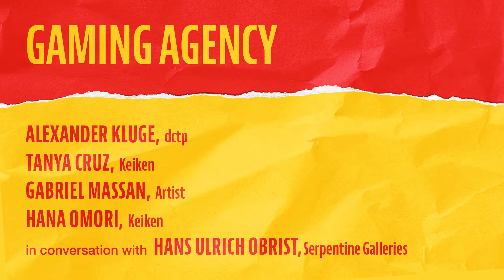Gaming Agency (Alexander Kluge, Gabriel Massan, Hans Ulrich Obrist, Keiken) | DLD 22